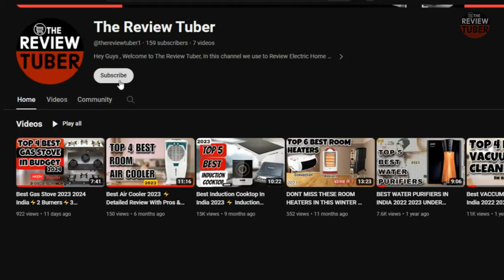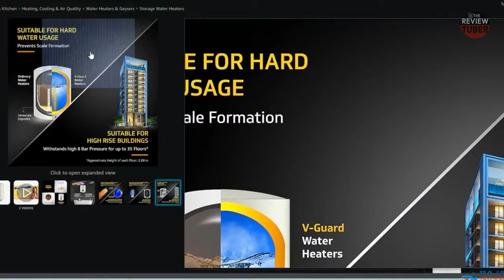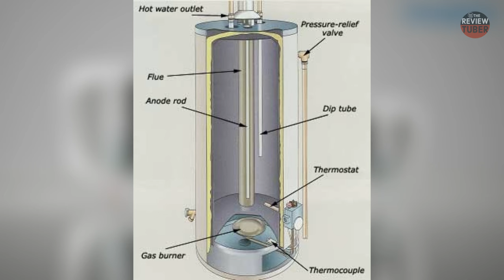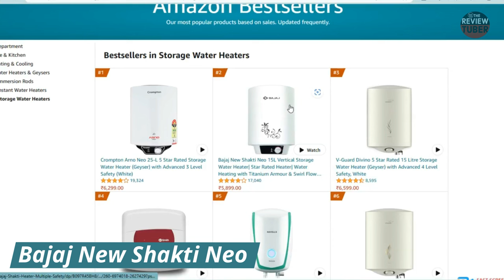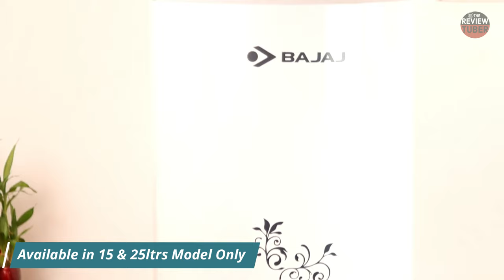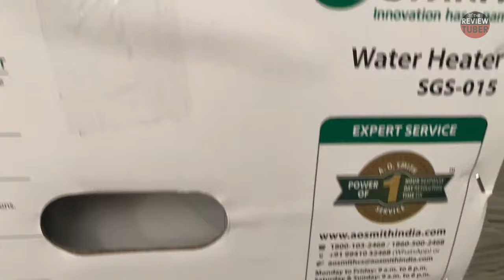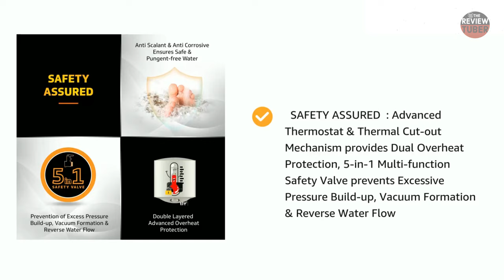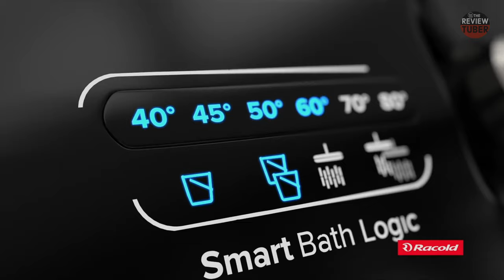Best Geyser in 2024 ⚡Top 5 Best Water Heater ~ Amazon Great Indian Sale ~ Flipkart Big Billion Day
Best Geyser in 2024 ⚡Top 5 Best Water Heater ⚡Crompton Geyser | Bajaj Geyser | AO Smith Geyser | Racold Geyser | V Guard Geyser
Guys in this video we have discussed about water heater or water geyser and also we suggested you top 5 best selling geyser in India..
Lowest Buying Links :-
5. Crompton Arno :
15 ltrs
4. Bajaj :-
3. AO Smith :-
15 ltrs
2. V Guard :-
15 ltrs
1. Racold :-

instant geyser
water geyser
Water heater
electric geyser
royal the geyser
best water geyser 2023
best gas geyser in india 2023
best water heater for home 2023
best water heater for home
crompton water heater
best geyser for bathroom in india
best geyser for 4 member family
best geyser in 2023 telugu
best geyser 25 ltr price 5 star
best geyser water heater